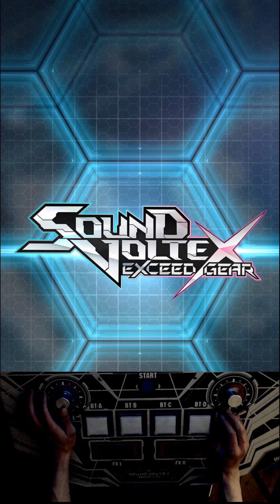[SOUND VOLTEX EG: Konasute] XHRONOXAPSULΞ 20 MXM First Clear